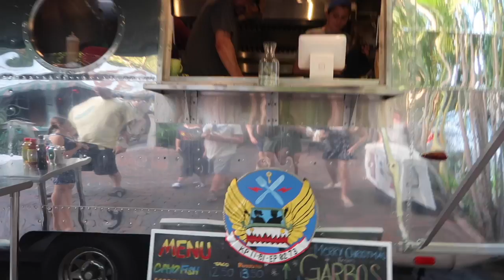CHRISTMAS VACATION VLOG DAY 6: The World Famous Conch Train!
Today we go ride the Conch Train. Hope you enjoy!